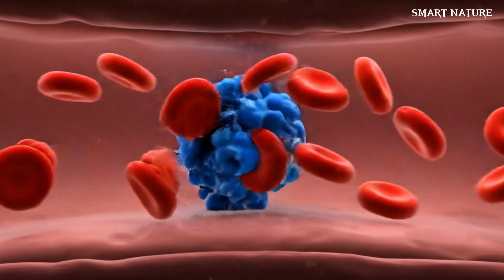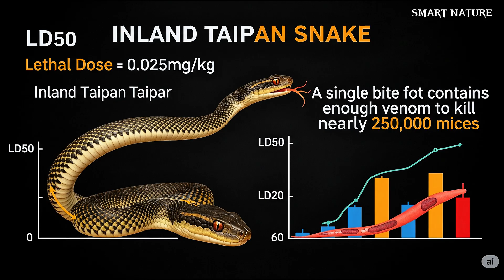Meet the Deadliest Snake on Earth - Inland Taipan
Inland Taipan is the most venomous snake on Earth, capable of killing 100 humans with a single bite. Inland Taipan, also known as the fierce snake, is a shy but deadly predator hidden deep in Australia's deserts. This video is highly researched and based on the information available on different research papers.

📌 Timestamps:
00:00 – Inland Taipan – The Most Venomous Snake on Earth
00:29 – The Silent Assassin: First Glimpse of the Inland Taipan
01:15 – Why Inland Taipan Is So Dangerous Yet So Unknown
02:00 – What’s in the Venom? The Science Behind the Bite
03:10 – How Evolution Created the Perfect Desert Predator
04:15 – Why There Are Almost No Human Deaths
05:05 – Australia's Deadliest Creatures Explained
06:10 – Fierce but Shy: The True Behavior of the Inland Taipan
07:15 – Why Inland Taipan Is a Lethal Work of Art
07:55 – Final Thoughts: Monster or Masterpiece?

Smart Nature creates original, transformative wildlife content under this provision.